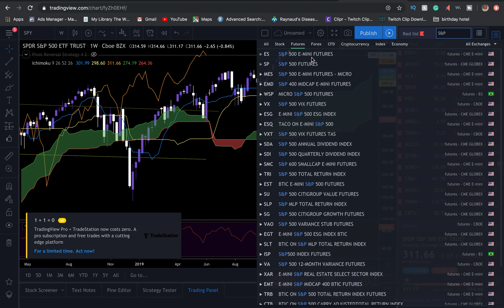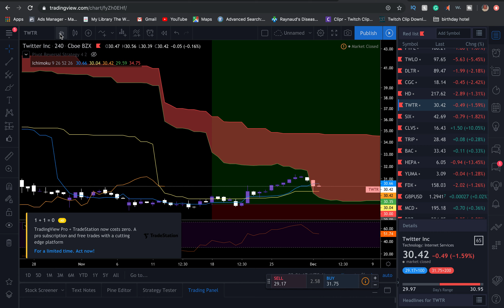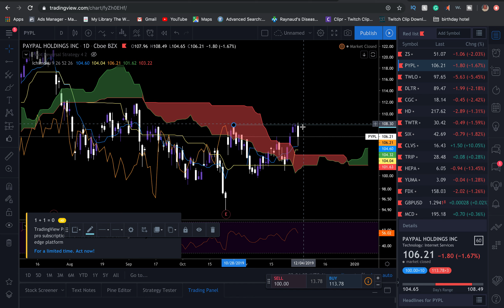How to increase your Robinhood Portfolio by Trading options